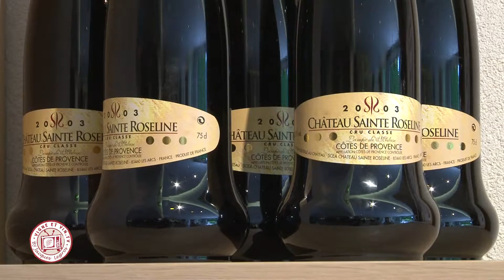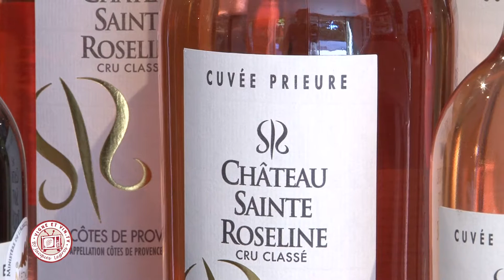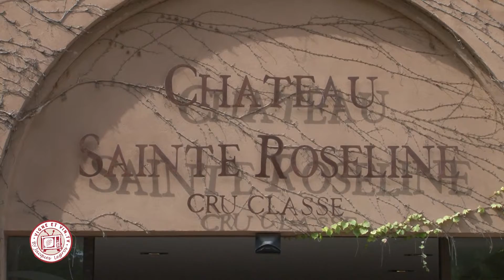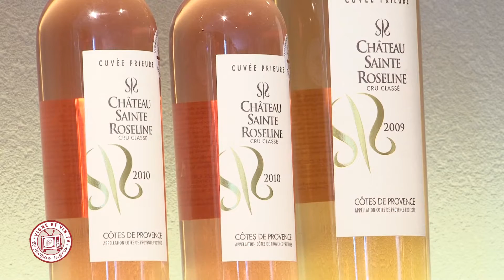Château Sainte-Roseline - Terroirs et Patrimoine : vignobles